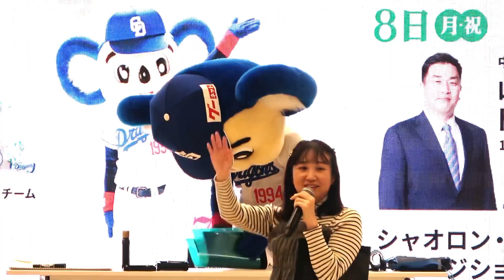「どうして面白いことするの？」という難しい質問に対するドアラの回答は… (2024/01/07)